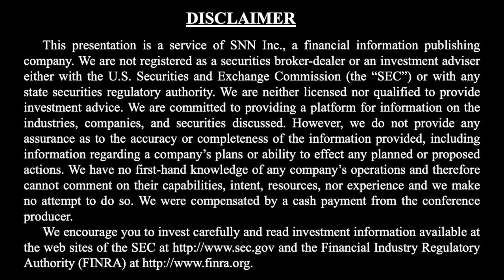Wallbridge Mining Discusses Focus on Delivering Maiden Resource and Exploration Strategy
SNNLive caught up with Marz Kord, President and CEO of Wallbridge Mining (TSX: WM), via Zoom to discuss (Click the time stamp to jump to each answer, or watch it all):

0:37 Update since our last interview published on August 18, 2020: focused on delivering maiden resource and exploration strategy

SNN Network is a proud media sponsor for the upcoming Precious Metals Summit 2021 at the Beaver Creek Virtual Event, September 8-11, 2021.

The interview may contain forward looking statements about Wallbridge Mining. See Wallbridge Mining's periodic filings with SEDAR for more complete information.

About Wallbridge Mining Company Limited

Wallbridge Mining Company Limited (Wallbridge) is an advanced exploration-development company driven by a strategic targeted approach.

The Company is focused on advancing the development of its flagship high-grade Fenelon Gold Project in northern Québec. Since acquiring the project in 2016, Wallbridge has demonstrated the project’s potential to host a multi-million-ounce gold deposit.  Following success at the drill bit, the Company’s first mineral resource estimate is expected by mid-2021.

Wallbridge has expanded its Fenelon Gold project with the strategic acquisition of Balmoral Resources Ltd. and now controls a district-scale land position along the Detour-Fenelon Gold Trend, a major structure that hosts the Detour Lake gold mine to the west in Ontario.  Wallbridge has a strong pipeline of exploration projects to drive long-term organic growth to meet its objective of becoming a gold producer.

In addition, Wallbridge, mainly through a number of over-arching joint ventures, has an interest in a large portfolio of nickel-copper-PGM projects in Ontario's Sudbury Basin.